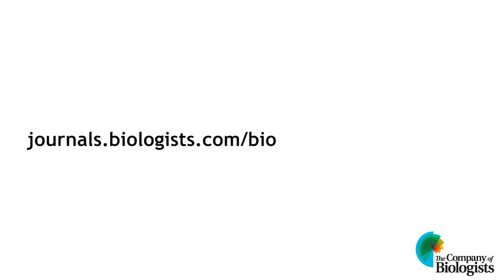Publishing in Biology Open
Editor-in-Chief, Steve Kelly, talks about Biology Open, the importance of Open Access publishing and how The Company of Biologists’ Read & Publish initiative benefits researchers.